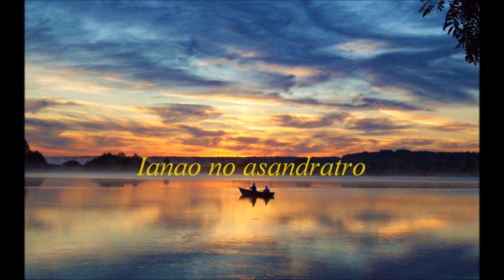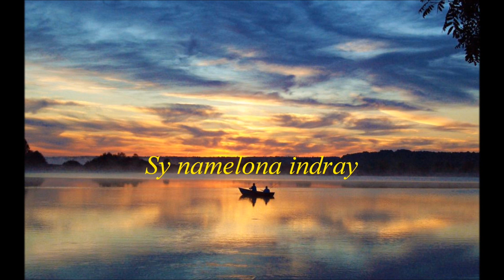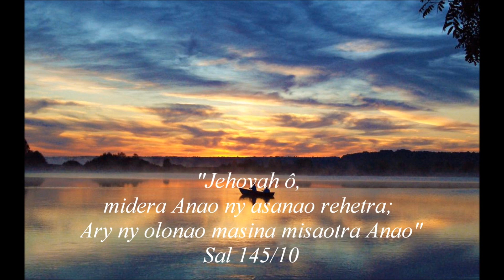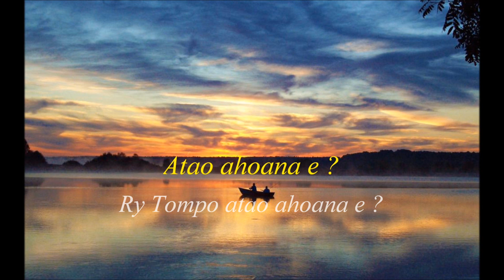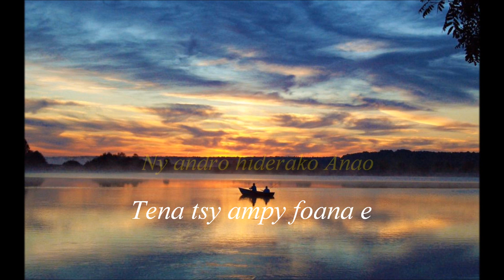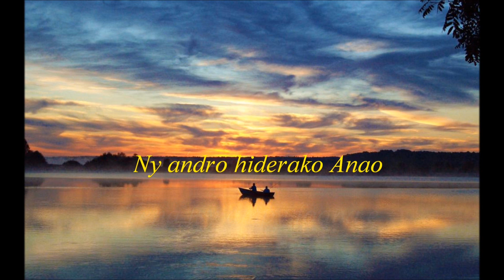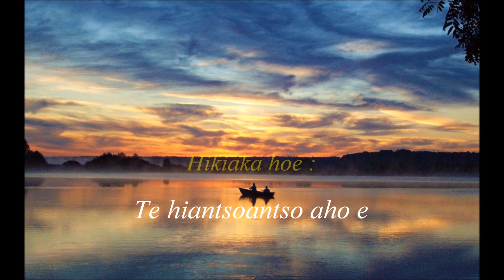RAY O MISAOTRA - FEFI - Instrumental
Karaoké évangelique malagasy
Feonkira fiderana